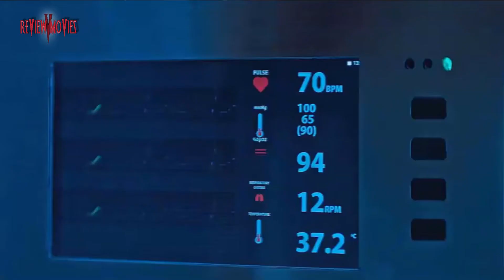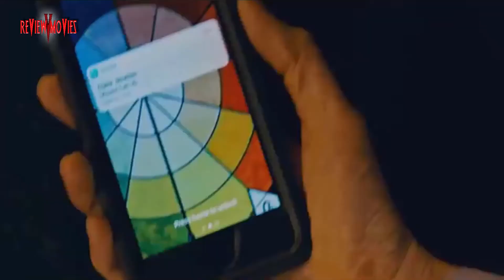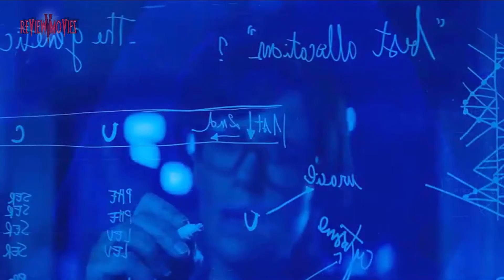Review Phim | Chân Dài Và Ác Quỷ